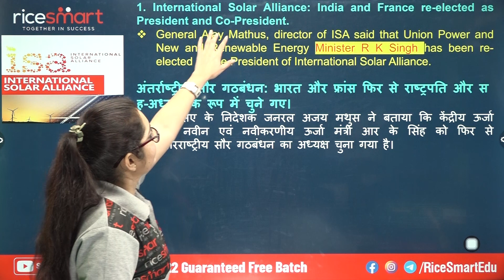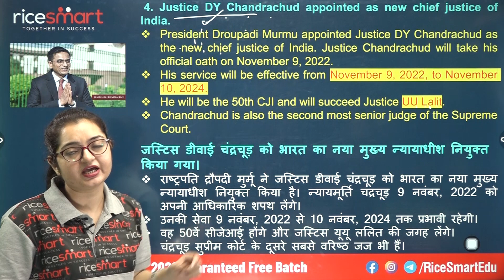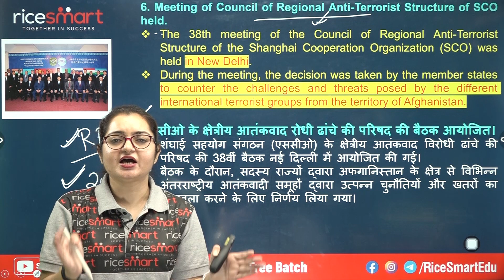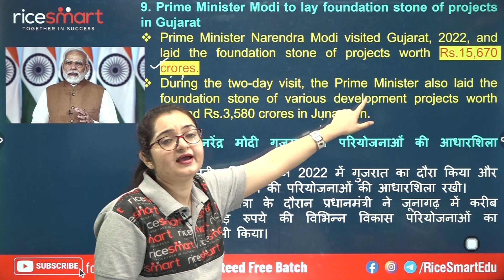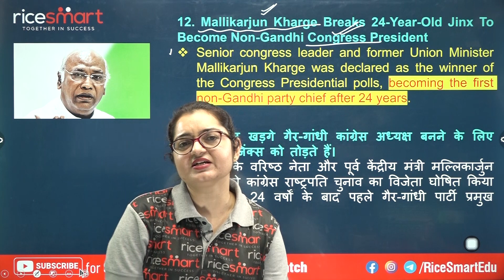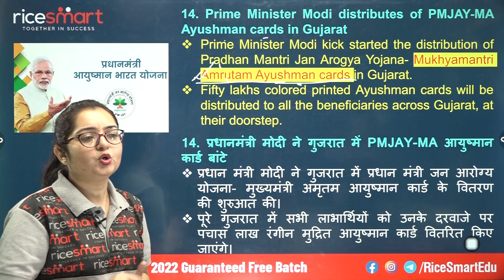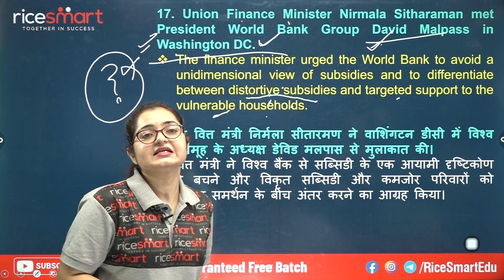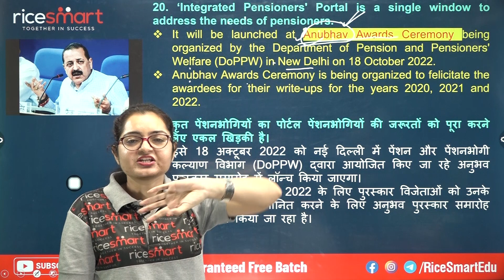Daily Current Affairs In Hindi | 23rd October | Current Affairs by Reena Mehla | LIVE